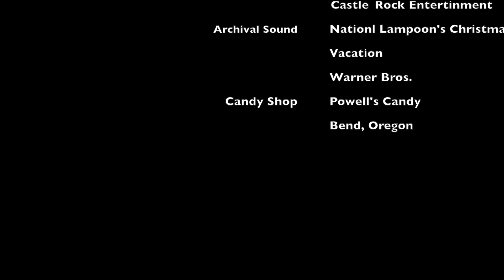Basketball Bust, Drone Success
Basketball Bust, Drone Success - Come along with us on our Spring Break to Bend, Oregon for some classic Oregon racing family fun and watch as race car driver Derek DeBoer channels Seinfeld's George Costanza.  Visit our favorite candy shop,  Powell’s Candy, where Haylee finds iemjoi poop.  Join us for a game of basketball and watch our attempt at flying Brooke’s new DJI Phantom 3 drone.

We love likes and shares!

Filmed on iphone 7 Plus (duh)

Special thanks to some of our favorite shows:
Seinfeld and National Lampoon’s Christmas Vacation

NOW GO LIVE YOUR DREAMS!!